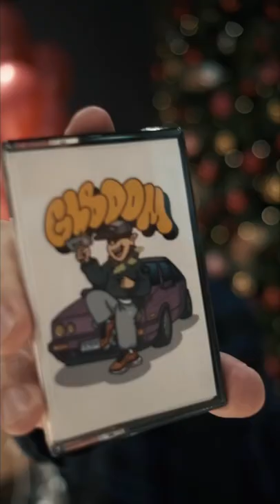VA - Spezial Series Vol 3 /Preview/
GLB DOM presents 𝐒𝐩𝐞𝐳𝐢𝐚𝐥 𝐒𝐞𝐫𝐢𝐞𝐬 𝐕𝐨𝐥 3️⃣ featuring new talents and some notable artist in the scene like DJ Crisps , Warwick, Tom Frankel , Peaky Beats ,Daffy, to name a few.

Next tape shamelessly broadcasts something more than a musical history into the mouthpiece of the era. The playful intro with Kelis' voice instantly sets a suitable rhythmic texture, hinting at a multi-genre evolution within the compilation. First, a tub of burning, aggressive bottoms pours out on the top of the head, flows down the ears with organ synthesizers and tickles the cheekbones with sensitive hats.
Everything becomes more serious when a high-voltage jungle and an assertive swing with a booming, angrily mumbling bass line are alternately wedged into the carefree prowess. Arrogance is quickly knocked down by weightless melodies with rare blues scales and dreamy echoes of Eurodance, packed in classic UKG.
Here and there you can hear the expressive riddle of breakstep mixed with growing landscape pads and agile snare, and in places a notorious raga style seeps through, demonstrating a true gangster bearing.
A fresh street blend Spezial Series Vol. 3 will shower from head to toe with seditious, unbridled and daring highlights, and where necessary — it will caress with romantic accompaniment.
Don't be shy, make history with GLB DOM!
Various Artist - Spezial Series Vol 3
GLB DOM - GDTAPES006
4 February 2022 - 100x Limited Edition Cassette + digital

Tracks:
a1. Loomer - Home To Me
a2. DJ Crisps - Feelin
a3. Pj Bridger & Gz Ataro - Killah Soundbwoy
a4. Warwick - How Many
a5. Scart Lead - 94.5 On The Dial
a6. Enrico Dragoni - Jazz My Taz
a7. Donsurf - Desire
a8. Tom Frankel - DibDab

b1. Peaky Beats - How I'm Felling (Deee - Liteful)
b2. Phasmid - Stop Me Now
b3. Daffy - Cold Nights
b4. Akul - Warmin' Up
b5. Hitch.93 - Drop It Low
b6. 4TGANG - A Garage Dub
b7. Dylan Dylan - GVRL - If You Love Me
b8. Guim - Up To The Top
Mastered by Classonix
Artwork by Risunki.rsnk
Press release by Atroqjournal